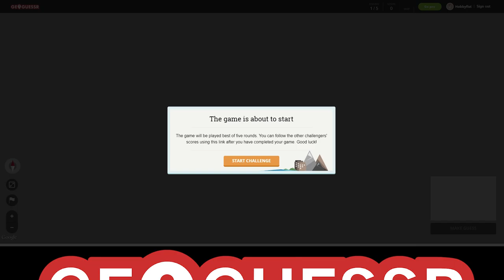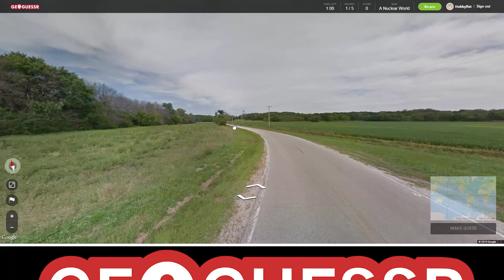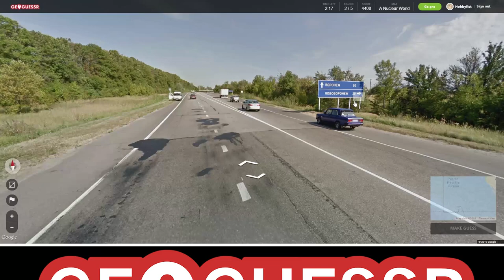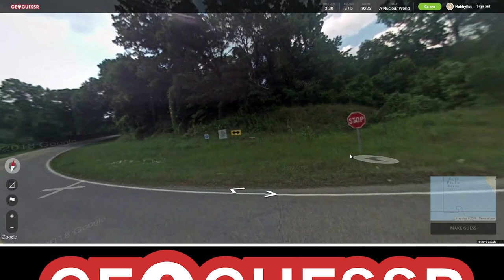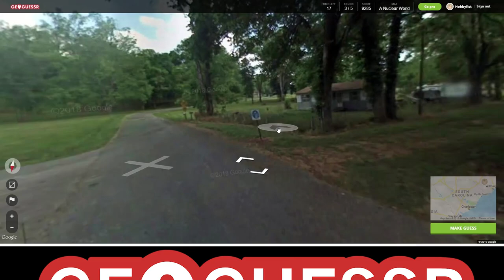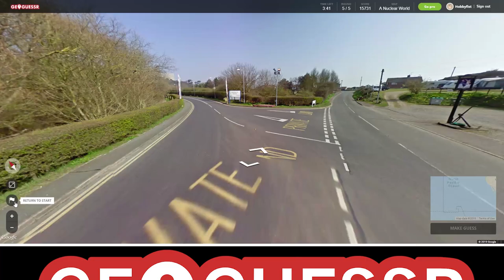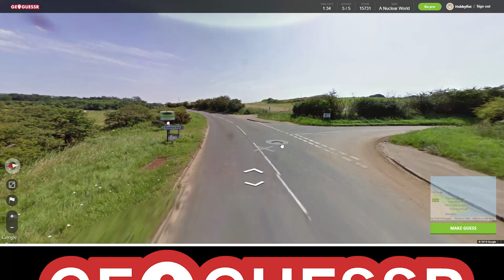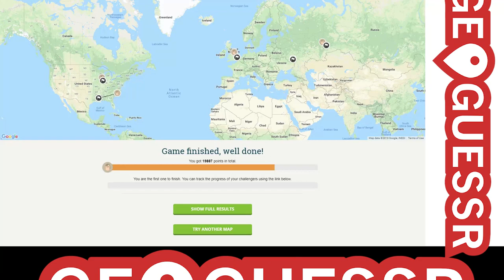Hobbyfist Geoguessr - [Part 185] Anni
Versaire.